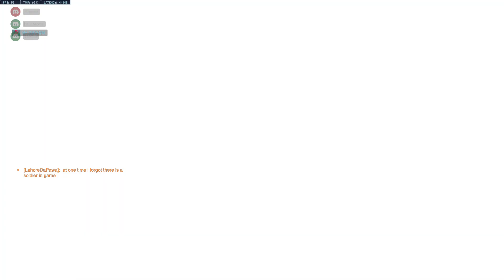Overwatch 2 Orisa 21 Eliminations Gameplay